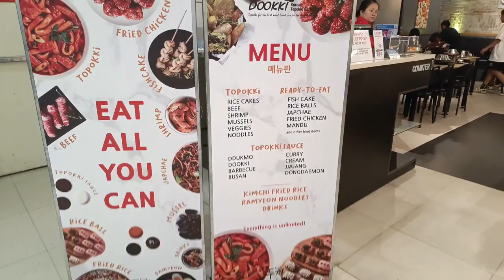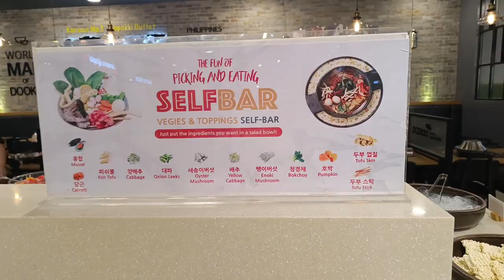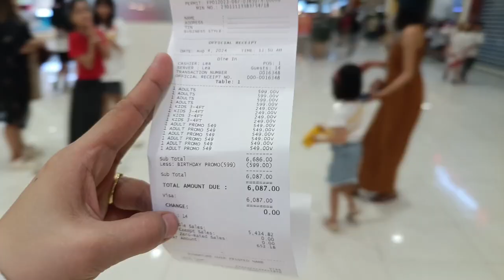SM LEGAZPI WITH MY FAMILY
Sobrang nakaka enjoy